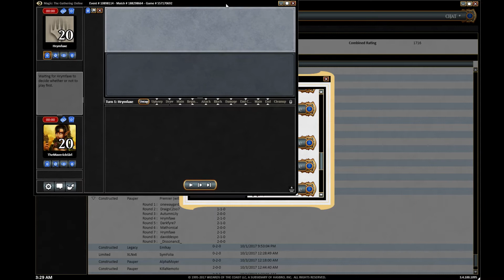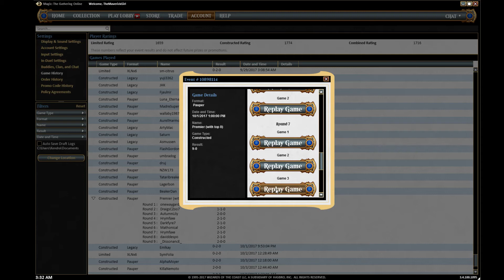TheMaverickGirl's 10/1/17 Pauper Challenge Replay - Quarterfinals vs. Stompy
First round of top 8 is one hell of a rematch vs. Hrymfaxe. This match often turned into one hell of a race to see who could take the other one down first.

And check out my older ones with Hipsters of the Coast

Looking for some MTGO cards at an affordable rate? Go check out for all your needs! They let me keep bringing you guys fantastic content.

I have a Discord channel too! Come hang out